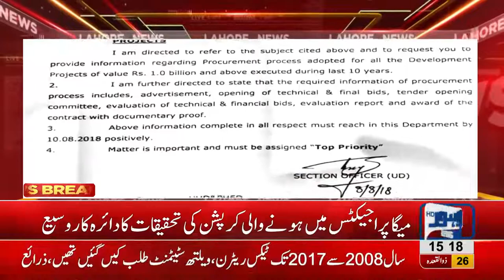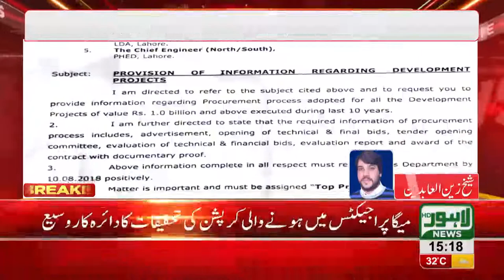Investigation scope enhanced for corruption in mega projects